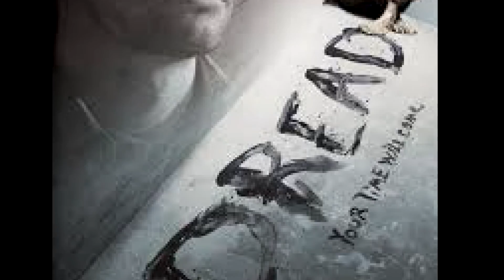dread (2009) explained in hindi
toh dosto aaj ki iss video mai maine ek horror slasher film ko explain kiya hai jiska naam hai dread or saari details ko cover kiya hai toh mujhe asha hai ki apko meri video pasand aayi hogi. video pasand aayi ho toh channel ko subscribe kardena video ko like and share karna mat bhulna

thanks
bye